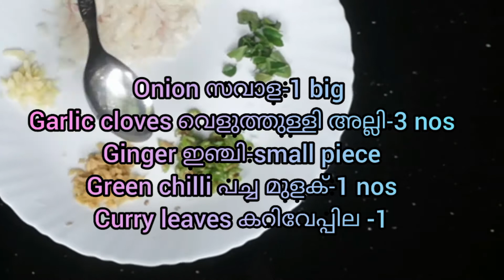Egg kabab/മുട്ട കബാബ്/iftaar special snack# 32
Ingredients

potatoes ഉരുളക്കിഴങ്ങ്-3 big
onion സവാള-1 big
Ginger ഇഞ്ചി-small piece
garlic cloves വെളുത്തുള്ളി അല്ലി-3 nos
green chilli പച്ച മുളക്-1
curry leaves കറിവേപ്പില--2
coriander leaves മല്ലിയില
turmeric powder മഞ്ഞൾപൊടി-1/4 TSP
chilli flakes വറ്റൽമുളക് ചതച്ചത്-1 tsp
fennel seed പെരിഞ്ചീരകം ചതച്ചത്-1 tsp
pepper powder കുരുമുളകുപൊടി-1/2 TSP
garam masala ഗരം മസാലപ്പൊടി-1/2 TSP
sunflower oil സൺ ഫ്ലവർ ഓയിൽ
salt ഉപ്പ് പാകത്തിന്